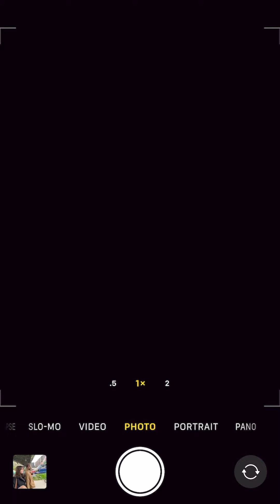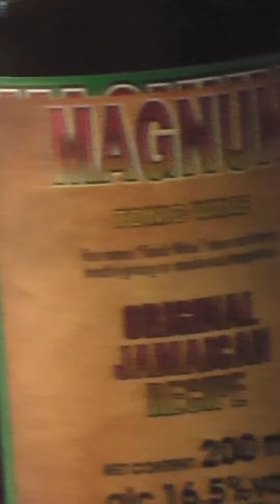BRICK! - chicken & waffles ft. HARDR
produced / recorded / mixed by BRICK
Shot on iPhone & DV
Edited by BRICK